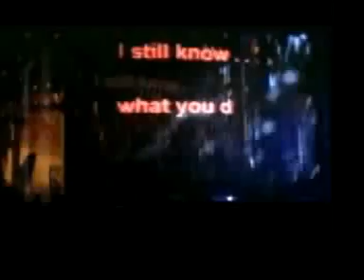Horror music video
Music Video I made using different clips from various horror movies. Music: "Dig (Everything and Nothing Remix)" by Mudvayne

Films used: Scream trilogy, Hellraiser series, Hollow Man, Nightmare on Elm Street series, The Guardian, Halloween, Deep Blue Sea, What Lies Beneath, Alien series, Candy Man, Godzilla, Bones, Vampires, Bless the Child, The Dentist, Donnie Darko, Cell, Pi, Hannibal Lector series, Wishmaster, Friday the 13th series, Blair Witch 2: Book of Shadows, I Know What You Did Last Summer series, Chucky/Child's Play series, Cube, End of Days, Lost Souls, The Shining, Final Destination, The Blair Witch Project, Darkness Falls, Resident Evil, Jaws, Bats, House on Haunted Hill, Sixth Sense, From Dusk Til Dawn, The Mummy